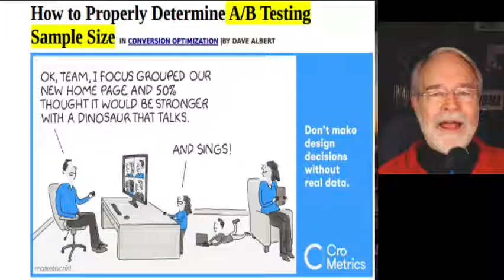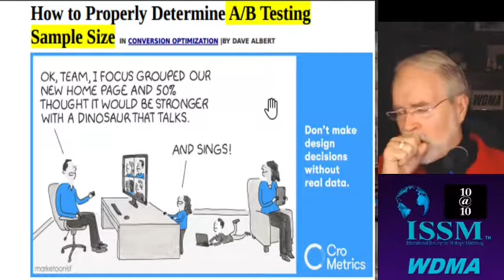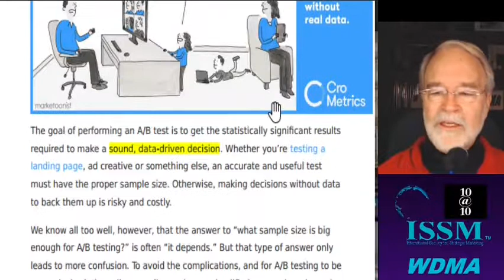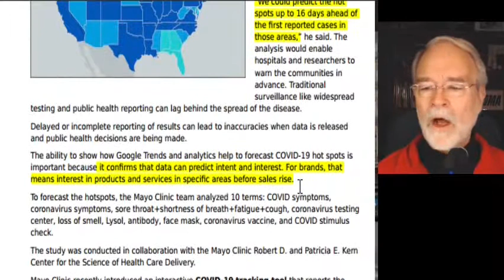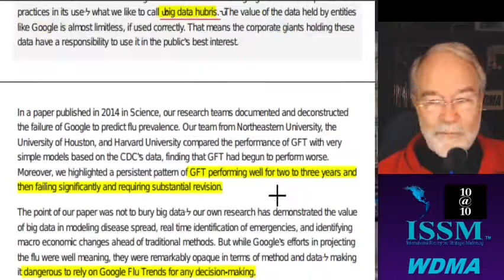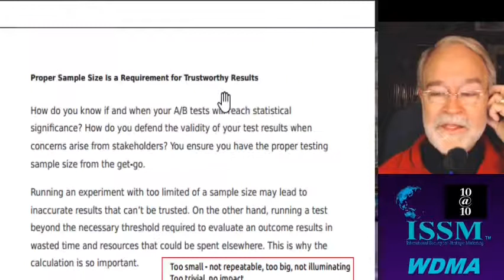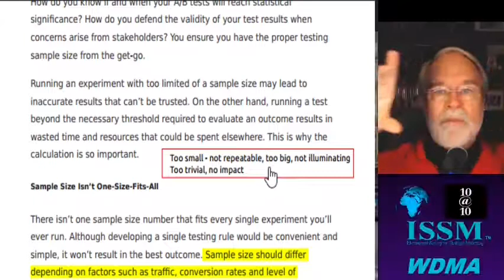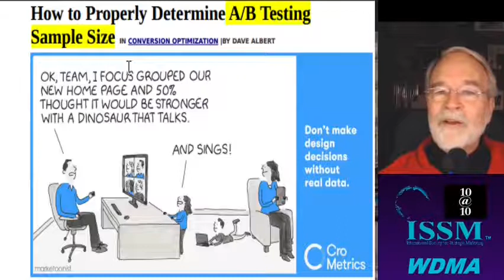Emily in Paris on Customer Sentiment, AB Testing, Google Flu Fail - Future is Tricky